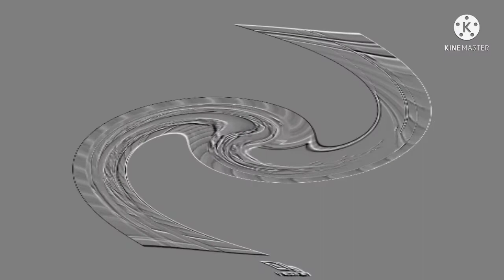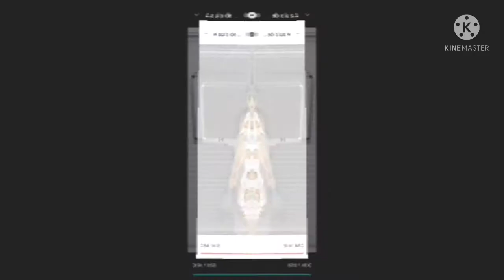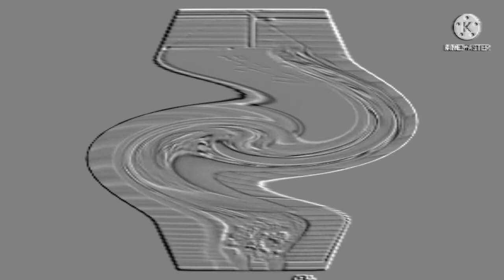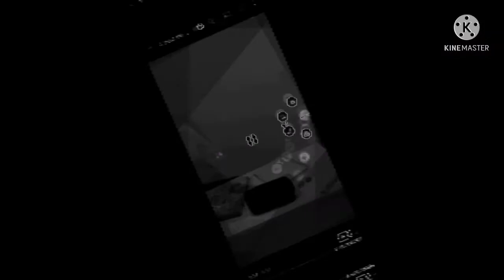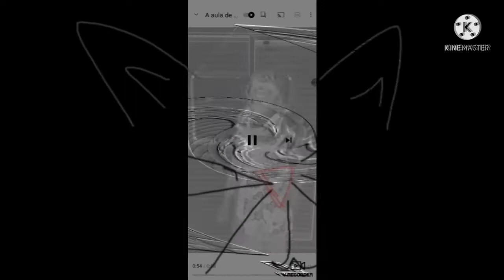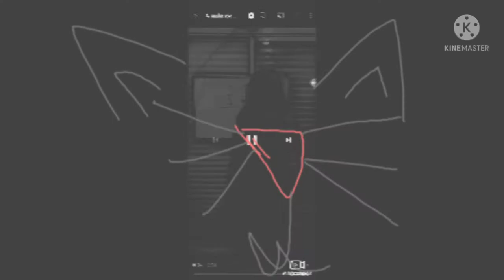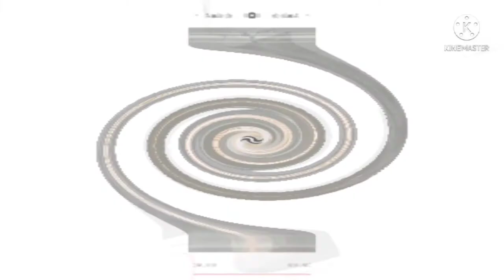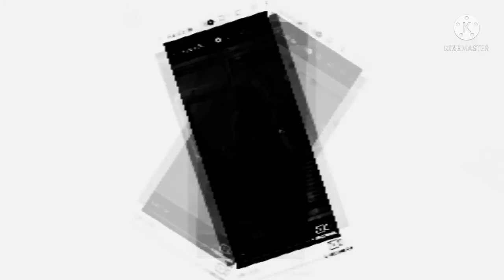professora do tutusangome is Buggy